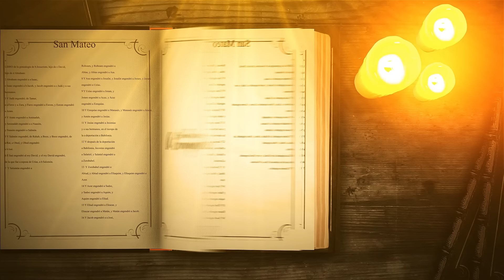Glorificarnos como María | Padre Pedro Justo Berrío